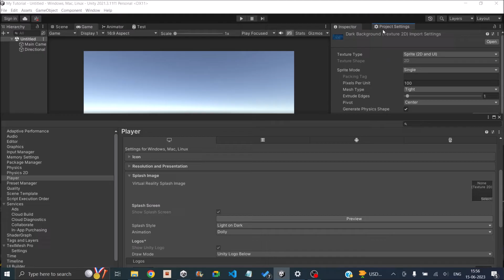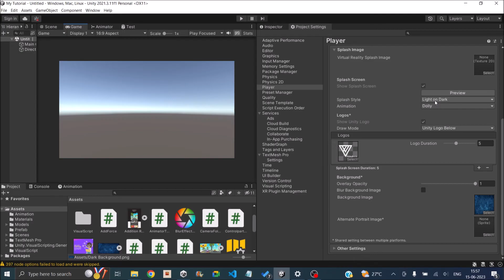Customize splash screen on Free Unity Version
Unity doesn't allow to remove the splash screen in the free license but there are options to customize them. Here is how you can change the default splash screen in unity.